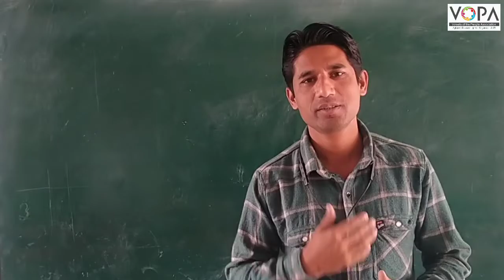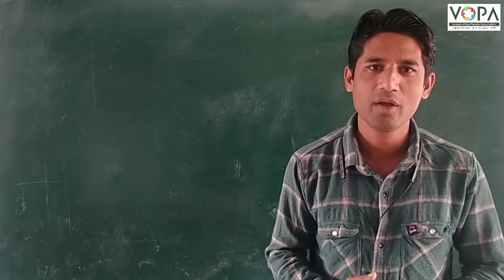3rd | Urdu | Chap no.19 | سونے کا درخت | VSchool